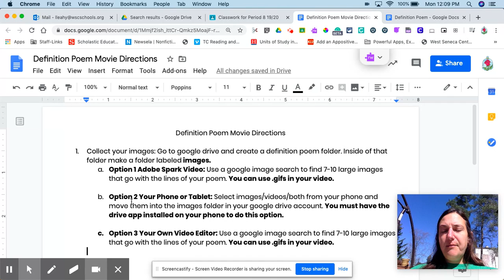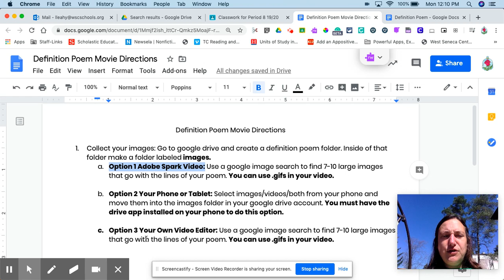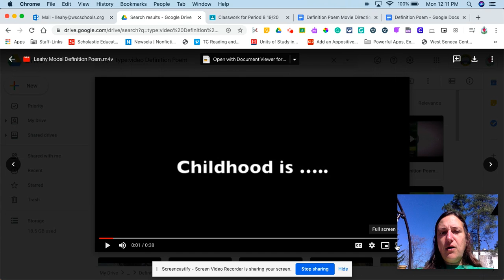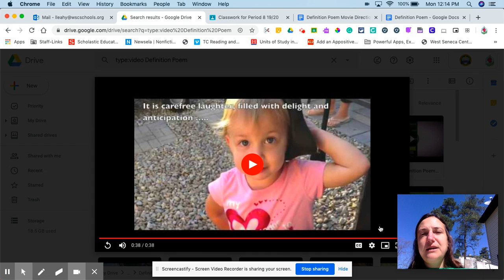Watch This First: Movie Directions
Definition Poem Movie Directions